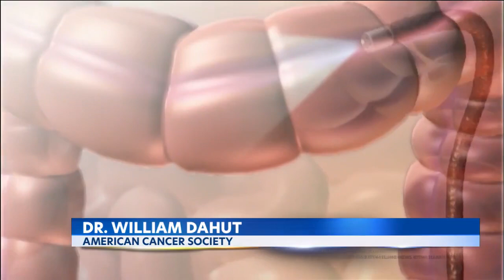New study examines the effectiveness of colonoscopies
Colonoscopies are a dreaded rite of passage for many middle-age adults. The promise has been that if you endure the awkwardness and invasiveness of having a camera travel the length of your large intestine once every decade after age 45, you have the best chance of catching -- and perhaps preventing -- colorectal cancer.  Now, a landmark study suggests the benefits of colonoscopies for cancer screening may be overestimated.